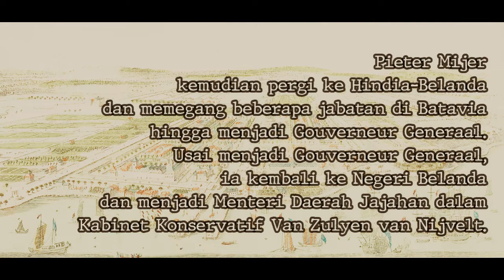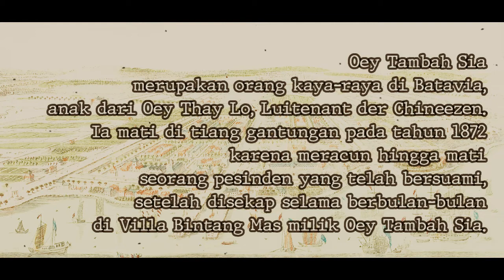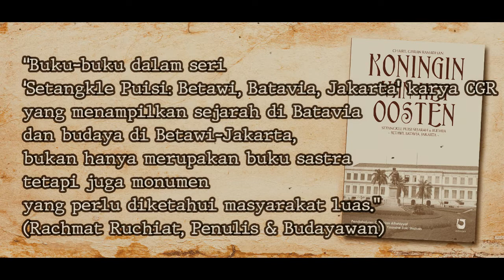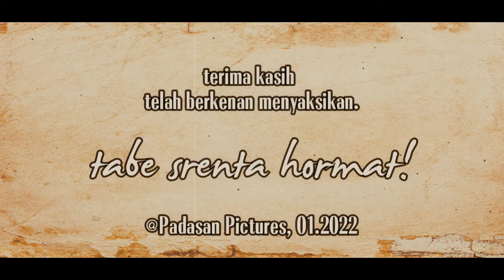Pieter Mijer: 1866-1872 ~ Seri Gouverneur Generaal Hindia-Belanda (58) | Ned-Indie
Pieter Mijer, Gouverneur Generaal ke-58 di Nederlandsche-Indie atau Hindia-Belanda yang kemudian menjadi Indonesia. Memerintah antara 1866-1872.
Musik pada pembukaan dan penutupan diambil dari intro lagu Grebbelied yang dibawakan oleh penyanyi Belanda, Willy Derby.

1. Birth of A Hero (Source free copyright)
2. Shout of Glory (Source: Kinemaster; free copyright)